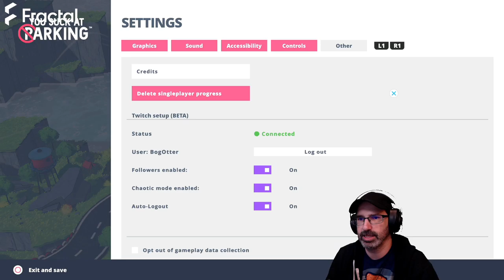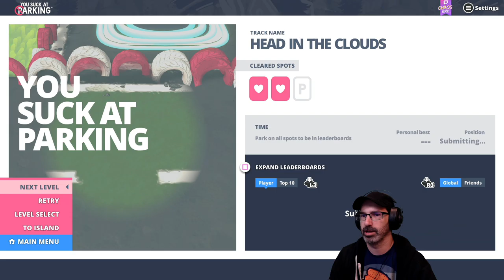Let's Play You Suck at Parking w/ Bog Otter ► Episode 1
Bog Otter's first playthrough of You Suck at Parking broadcasted live on Twitch. Watch Bog Otter from 11am-4pm most days over

You can get a copy of You Suck at Parking from Humble Bundle (As an Humble Partner, Bog Otter earns from qualifying purchases.)